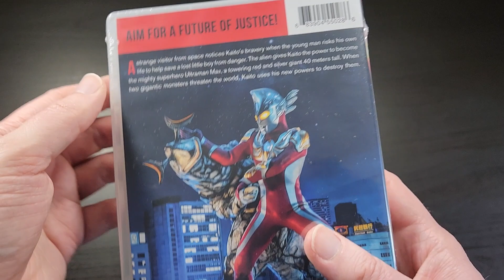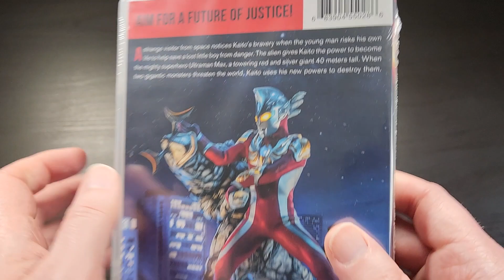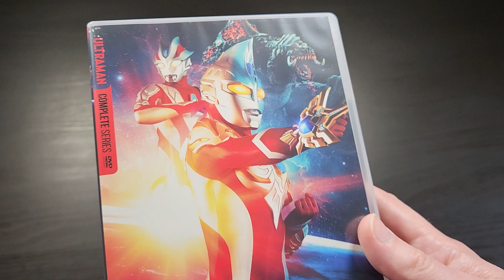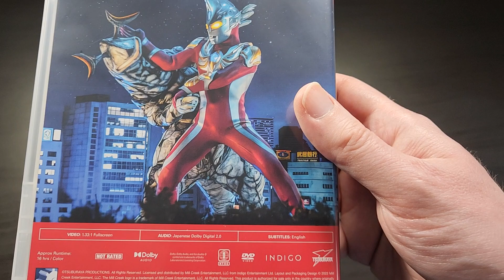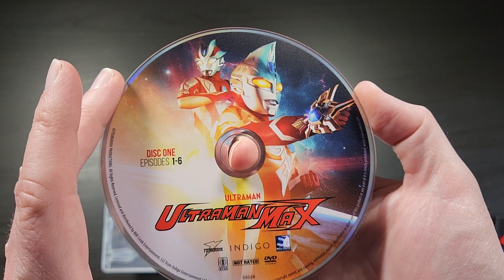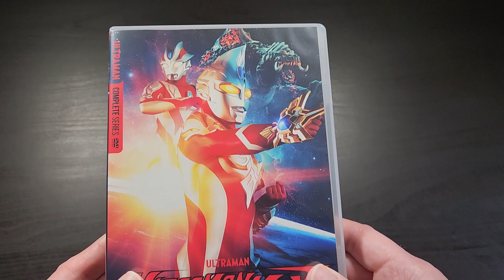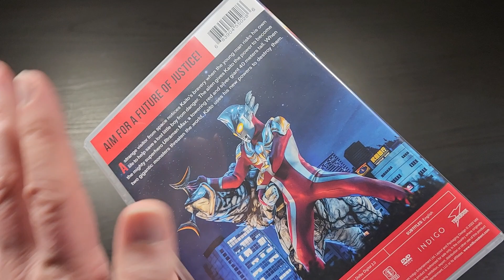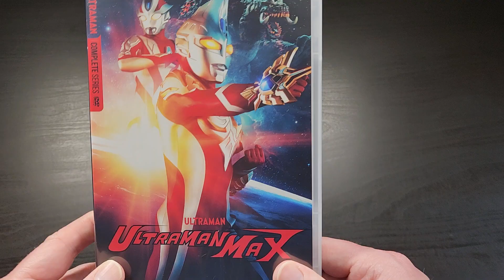Ultraman Max DVD Unboxing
Check out this cool unboxing...I'll show you everything you need to see! If you're interested, you can purchase this item

If you enjoyed this video, please remember to click the Thumbs Up button on this video and Subscribe to my channel, in addition to clicking the Notification Bell so that you'll never miss a future video!

If you'd like to chat with other fans of the channel and get some extra behind-the-scenes content, be sure to like me on Facebook too!